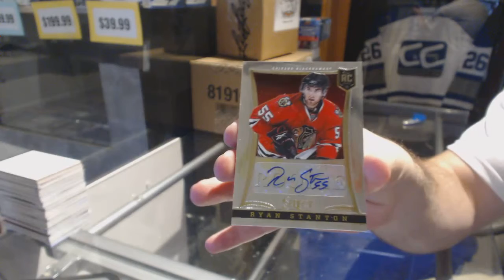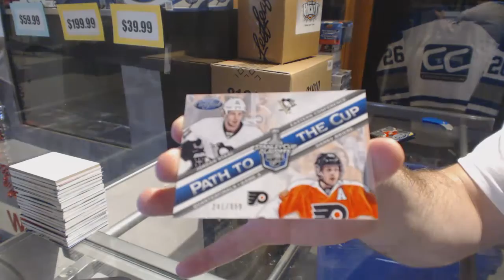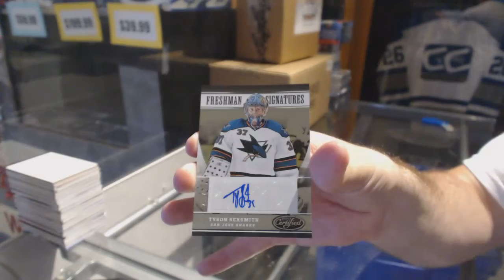13-14 Panini Select & 12-13 Panini Certified Hockey Box Break - C&C GB #7675